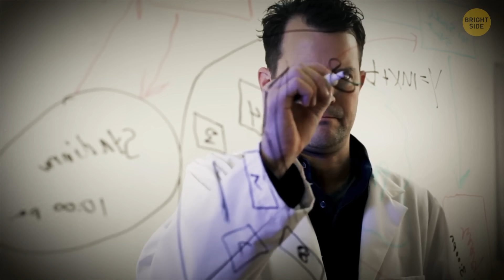A New Mystery on Neptune Even NASA Can't Explain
Credit:

H. Van Winckel (KU Leuven), M. Cohen (UC Berkeley), H. Bond (STScI), T. Gull (GSFC), ESA, NASA